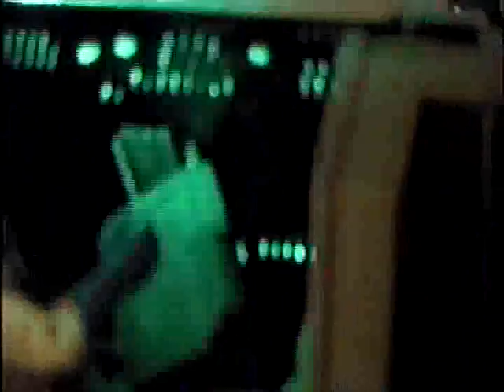Chapter # 12: from The Zeon Colony continued...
This segment of Chapter # 12 from The Zeon Colony had to be added because there were so many crucial details from my science-fiction novel that needed more of an explanation. It was a long chapter and it was difficult for me, as the author, to pick which details to include and which ones to leave out, but I wanted to use the original animation from the old audio drama tape that my childhood friend and I originally recorded as 'Starcop' because this was the initial inspiration for the story that I expanded on and self-published later. Although the toys will seem familiar, the action, dialogue, and plot are all original ideas. I don't have the budget to make my science-fiction movie into the live action type of feature film that Hollywood could promote; so I had to use action figures that fit my main characters' descriptions.